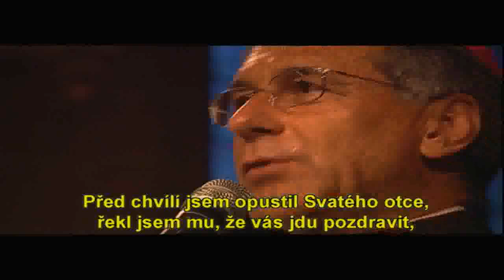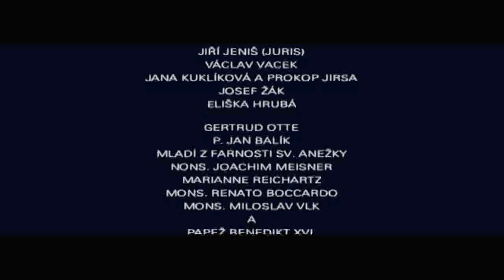SDM Kolín (3. část)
A kudy se vydat zpátky po setkání v Kolíně?